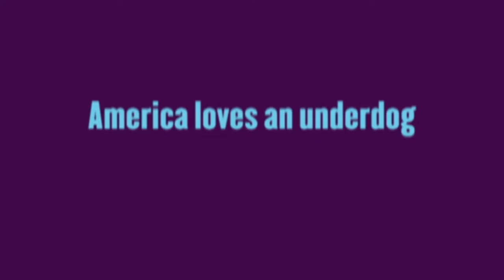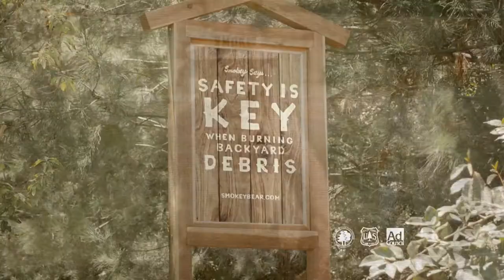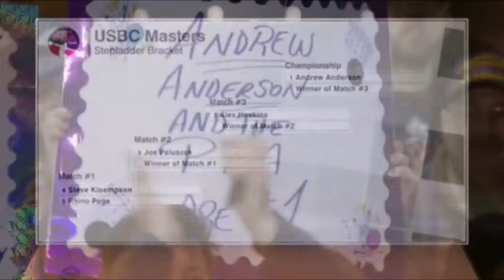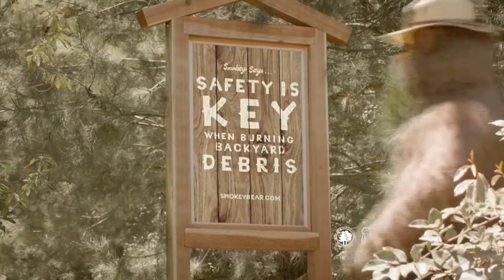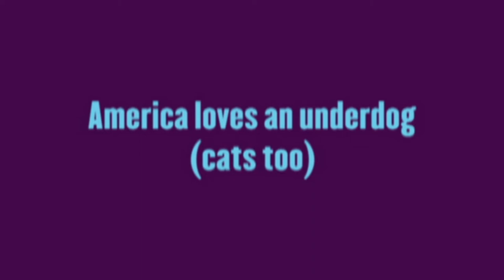PBA Finals Interview and Feature Show 2018 From The Thunderbowl.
The eight stars for the PBA Tour Finals speak with Roy J. Akers. Also included is an interview with PBA Commissioner Tom Clark and a feature story on Andrew Anderson, the USBC Masters winner in April.